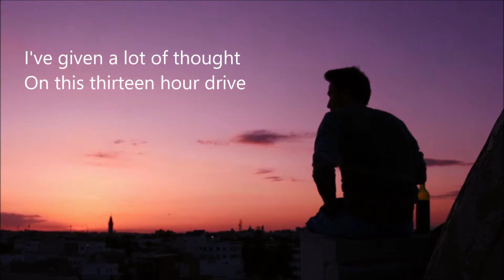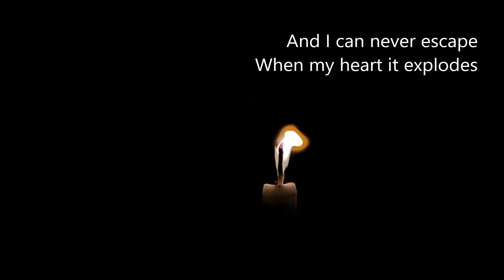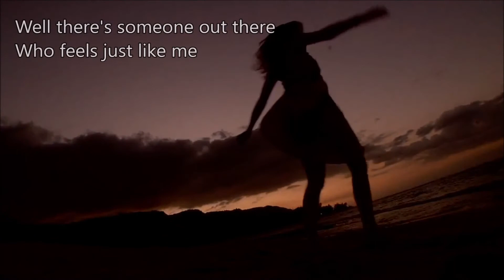THERE IS... BUT WHAT WENT WRONG - TOM DELONGE COVER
This a cover of the songs What Went Wrong by Blink 182 and There Is by Boxcar Racer put together.